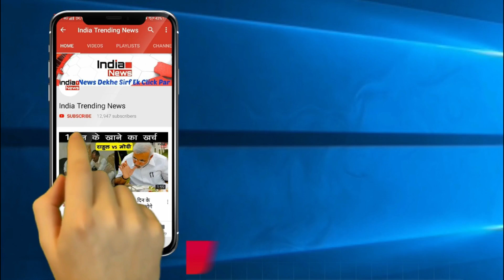Priyanka Chopra पर गुस्सा हुए SalmanKhan !!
India Trending News (ITN) : Priyanka Chopra पर गुस्सा हुए  SalmanKhan  !!

SalmanKhan